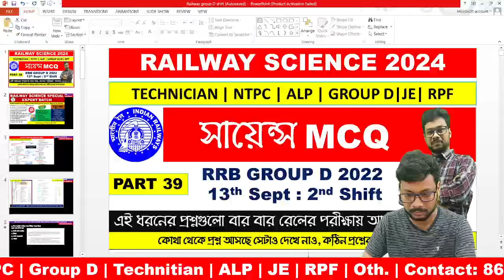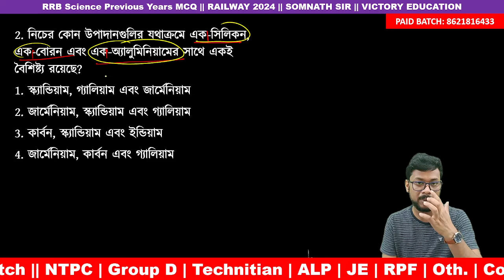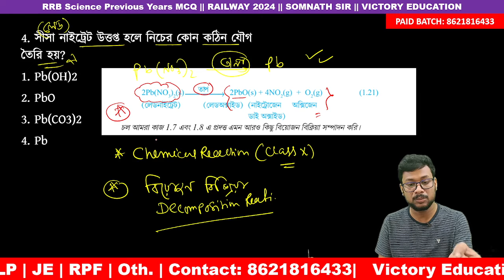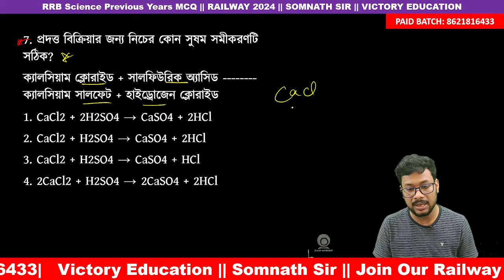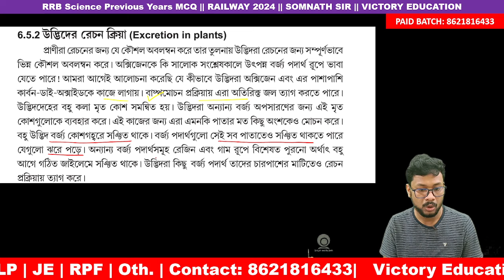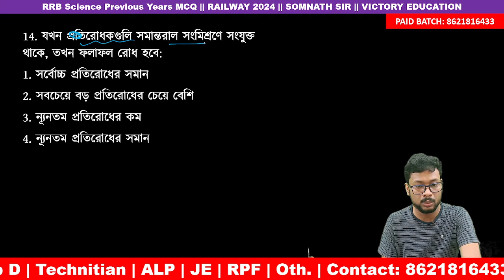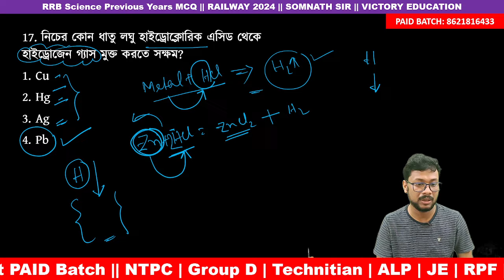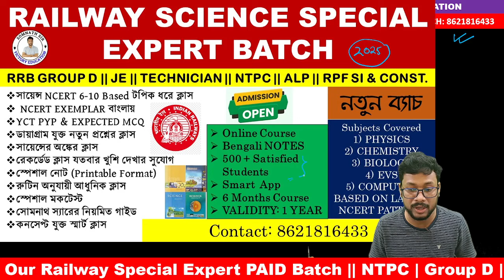TOP SCIENCE MCQ || PART 39 || RAILWAY 2024 || 13th September -2nd Shift | RRB Group D 22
Railway Science MCQ
Railway Group D Science 2022
100% Conceptual Explanation NCERT Based Class for railway

TOUGH AND CONCEPTUAL PAPAER 2022 RAILWAY SCIENCE
Railway Science Class
Railway Science Class in Bengali
Railway Science MCQ Class
Railway Special Short Science TRICK
Railway Special Science Best Course
Railway Special Somnath Sir Class
Victory Education Science Class Somnath Sir
Human Digestive System in Bengali MCQ
Railway Previous Year MCQ Shift Wise
RRB Group D 2022 All Shift Wise Science MCQ Analysis
RRB NTPC 2022 Shift Wise PYQ
Hard Shift RRB Science MCQ with Proper Explained
NCERT Science Composition for RRB 2024
RRB 2024 Best class Science
RRB 2024 Science Preparation

Victory Education Special Science Course
By
Somnath Sir [ 5 Years Experience in Teaching]
Contents:
1) Science PCB Fundamental Zero to Hero Class
2) Conceptual: All Numerical
3) NCERT Based Special Notes
4) All Previous Year Question Compile with Smart Class
5) Doubt Clearing Session